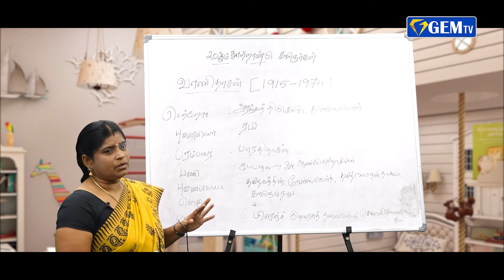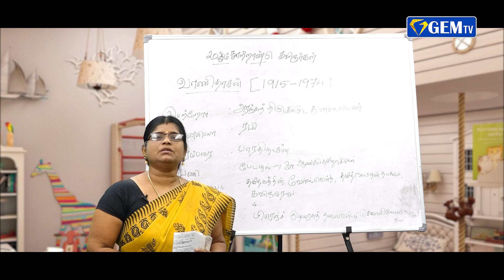தமிழ் கற்க|EPISODE- 49 |தமிழ் பாடம் |தமிழ் பேசுவோம் |GEMTV | proverb hinduism @Gem Television ​